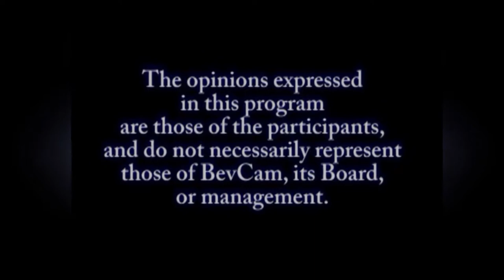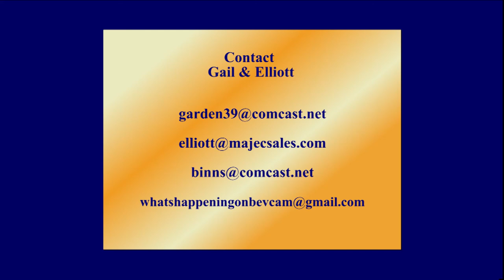What's Happening 6 23 2020 with Rev Myozen Joan Amaral and Lauren Barthold on race/ethnic situation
Discussing the fall out of the George Floyd death from both sides and what's the real problem and how to reach a solution